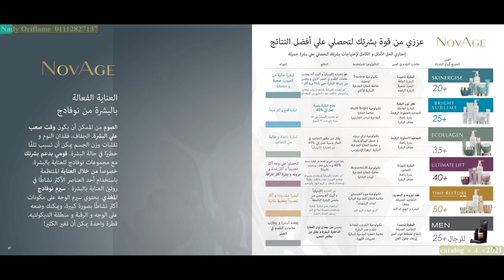كتالوج اوريفليم ابريل 2021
كتالوج اوريفليم ابريل وعروضه الرائعة ساري العمل به من 1 ابريل حتى 30 ابريل 2021
لتسجيل عضوية في اوريفليم